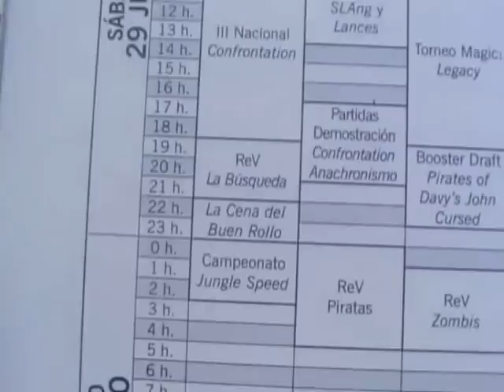RolEnQuart 2008 segun Otakuart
Realizado durante las jornadas ReQ, para emitirse en el mismo. Se trata de una pequeña cronica/vista acida de la actividad, hecha por dos de los integrantes del grupo de comic de la Casa de Juventud, encargados de las Otakuart y de las Cachalutadas que suplieron la ausencia de las ReQ en el verano del 2007. Vamos, las jornadas que mas molan vistas por nuestra compentencia mas cercana!